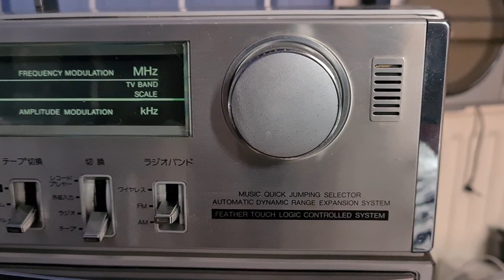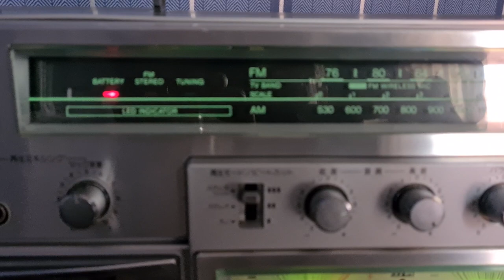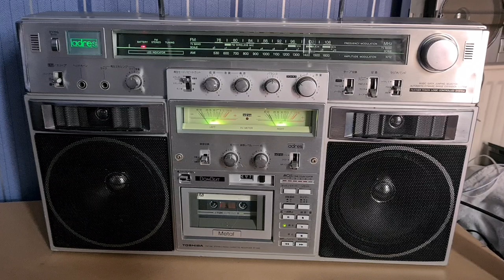Toshiba Bombeat RT-S90 Boombox Ghetto Blaster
I have lots more boombox videos on my channel, check em out.